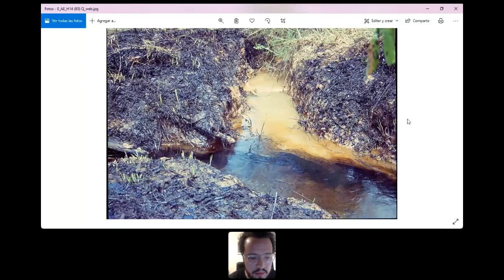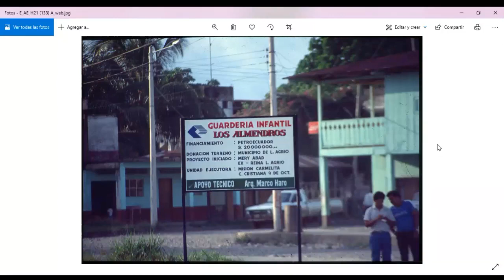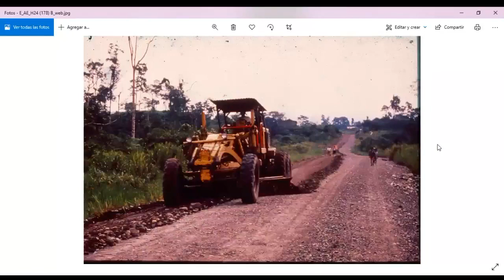PLANTASIA OIL Co. | Adrián Balseca | Live 3 de febrero 2020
Conversatorio con Adolfo Maldonado (Clínica Ambiental), Andrés Soto + Elena Gálvez (Archivo Visual Amazónico) y Adrián Balseca a propósito de la muestra PLANTASIA OIL Co.

“La idea de que el hombre está apartado de la naturaleza y que por derecho propio ejerce un tipo de autoridad sobre el mundo natural, ha sido una característica destacada de la doctrina que ha dominado la conciencia ética de la civilización”
William Leiss, 'The Domination of Nature', 1972.

'PLANTASIA OIL Co.' (2021) presenta un oasis artificial. El espectador podrá adentrarse en un espacio temporal, donde la idea de naturaleza indómita ha sido suplantada por la de una naturaleza domesticada. Un jardín urbano, construido para la galería, nos devela a través de una selección de diversos especímenes florales e industriales (endémicos y trasnacionales), los caminos extractivos de lo que podría ser una historia no natural de la naturaleza. Es el alba del colapso de los mercados petrodependientes.
Esta muestra estará acompañada de una selección de fotografías de la Clínica Ambiental, realizadas entre 1987 y 1992, escogidas para la muestra por el Archivo Visual Amazónico. Este registro aportará un marco contextual sobre la catástrofe socio ambiental que se vive en territorios Amazónicos de Ecuador desde finales de la década de los sesenta, como consecuencia de la extracción de petróleo por parte de empresas trasnacionales.
Durante la apertura, la artista Martina Miño Pérez, presentará la instalación comestible 'B I T T E R : Paisaje local'. La obra es una serie de destilados de hierbas amazónicas que al igual que nuestro paisaje visible, encarnan un proceso de extracción irreversible. Estas selvas líquidas maceradas son creadas a partir de varias de las mismas plantas del jardín de Balseca y se convierten en bebidas digestivas que nos sumergen en el tenso, especiado, complejo y penetrante sabor de un territorio híbrido en constante disputa.

Biografía del artista:
Adrián Balseca es un artista que estudia las dinámicas extractivistas y sus impactos medioambientales. Muchas de sus propuestas están asociadas a procesos histórico-económicos que han sido relevantes para la consolidación del proyecto desarrollista moderno.
Balseca recientemente fue seleccionado para la 34ª Bienal de São Paulo: Faz escuro mas eu canto (São Paulo, 2021) y osloBIENNALEN First Edition, Oslo (2019 – 2021).